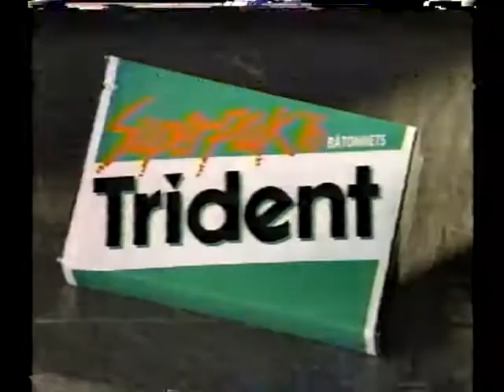Publicité PFK , Poulet Popcorn 1993,